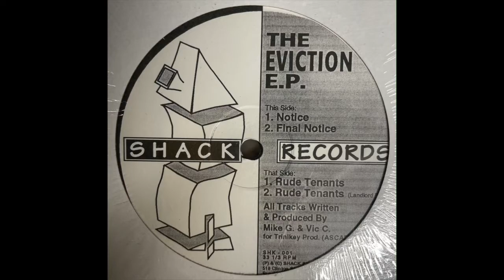Unknown Artist - Rude Tenants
Shack Records ‎– SHK 001